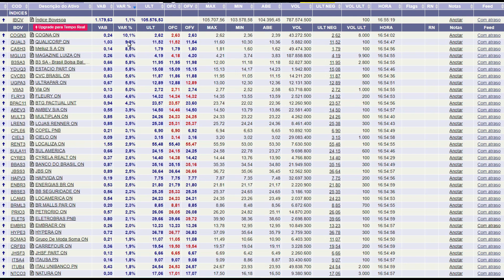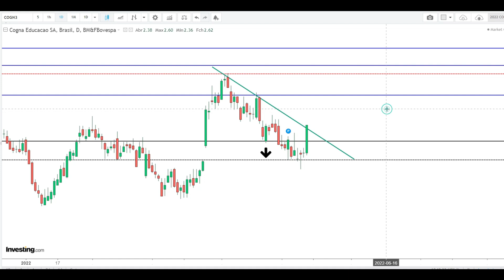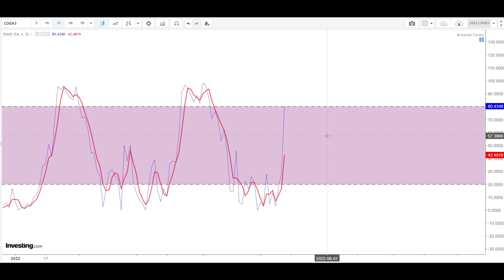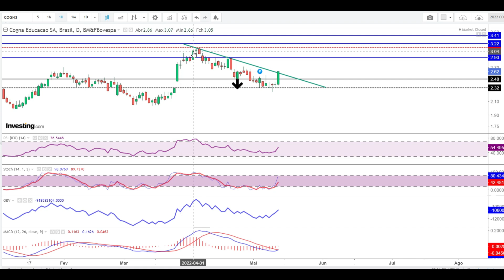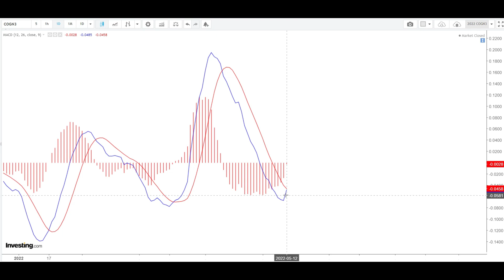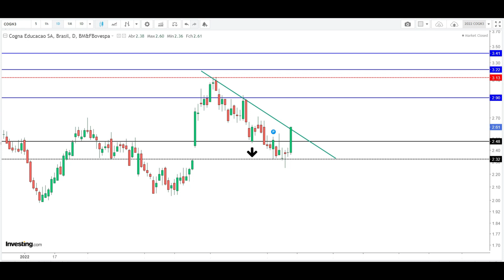COGN3 +9,7% EM DIA DE RESULTADO 1T22 DE COGNA - SINAL VERDE PARA COMPRAR ? ANÁLISE TÉCNICA COGN3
Olá. Hoje é dia de divulgação de resultado do balanço de Cogna SA: COGN3. a a ação SA: COGN3. Na toada das expectativas o que não faltou foi valorização das ações: 9,7% em apenas 1 dia. Tudo muito bem, tudo muito bom, até chegar o resultado 1t22. Qual a sua expectativa para os números de Cogna que serão divulgados daqui a pouco pela companhia?  No vídeo também compartilho o meu entendimento sobre análise técnica das ações da empresa. Quais as perspectivas para as ações da Cogna no curto prazo na sua opinião? No vídeo compartilho o meu melhor entendimento do momento de formação de preços das ações COGN3 para operações de curto prazo, na modalidade swing trade. E vc?  Está no curto, médio ou longo prazo?

Referências:
Investing